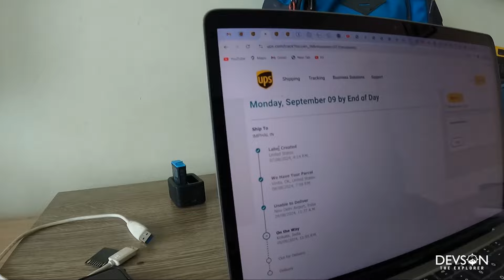FATHER & SON LOVE ❤️ || HOME GROWN DRAGON FRUIT IMPHAL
DEVSON DECOR 2ND FLOOR URIPOK ACHOM LEIKAI LANE-6 NEAR NAOREMTHONG BAZAAR,IMPHAL

922/5000